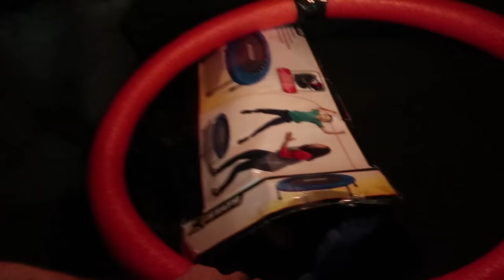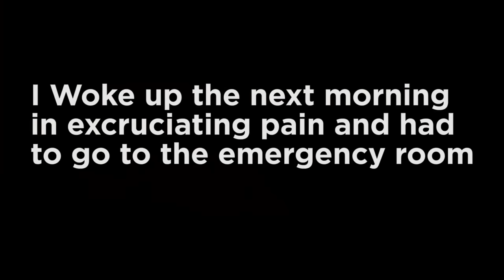Tearing my ACL At a Trampoline Park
I go to tempest and have a great night until the last 20 minutes or so. Spent the whole day yesterday at the hospital :/